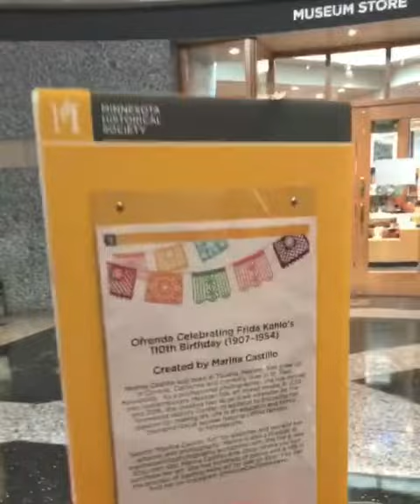Marina Castillo Arte Frida Kahlo Installation at Minnesota History Center 10/2017